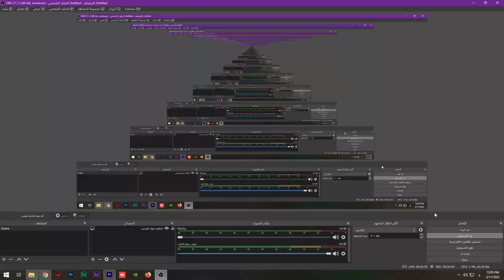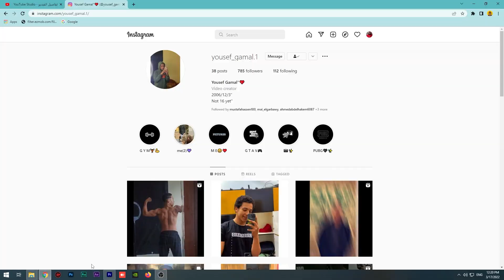لقيت قبر سي جي(GTA V)_يوسف جمال-YG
اسمي"يوسف جمال" بقدم قصص رعب مستوحاه من الواقع
متنساش تعمل اشتراك للقناه وفعل زر الجرس عشان يوصلك كل جديد بينزل وشكرا لتعاونكم❤️